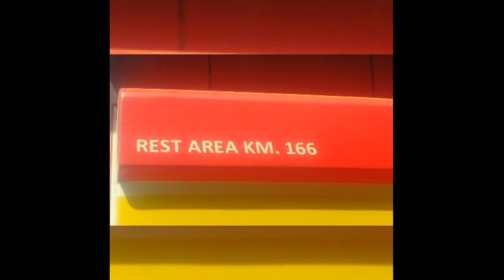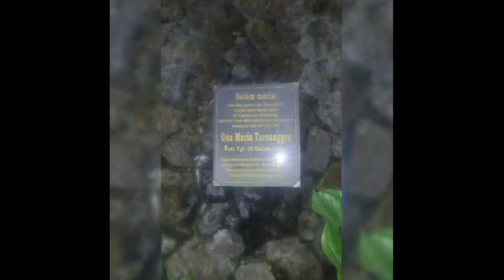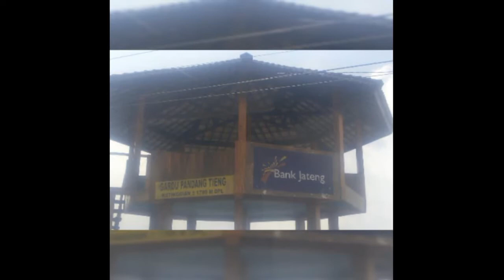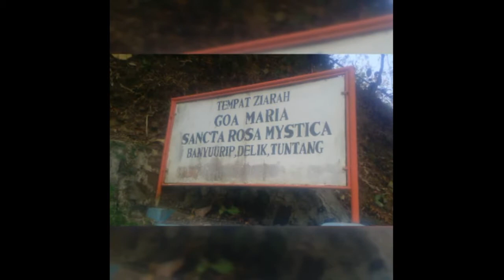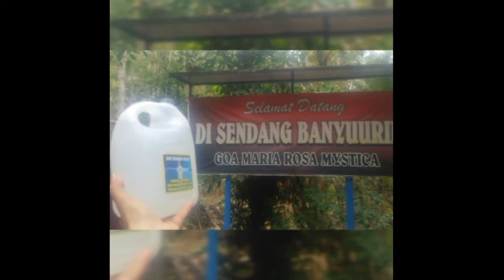TaroAnggro (ziarek Wonosobo-Dieng-Kerep Ambara-Tuntang)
Ziarah dan rekreasi agustus 2019.